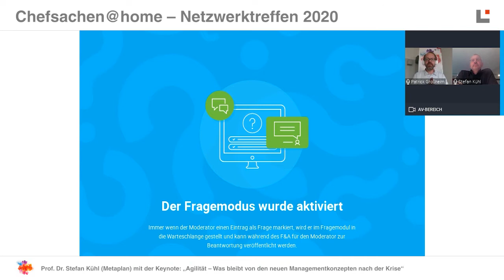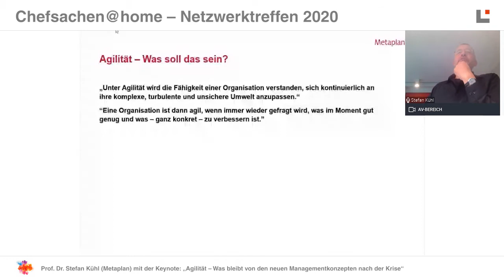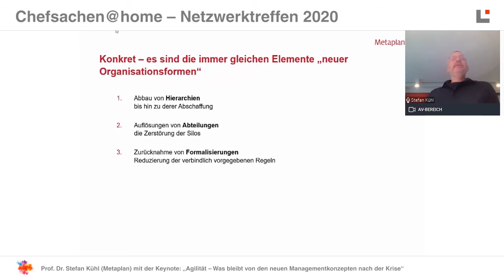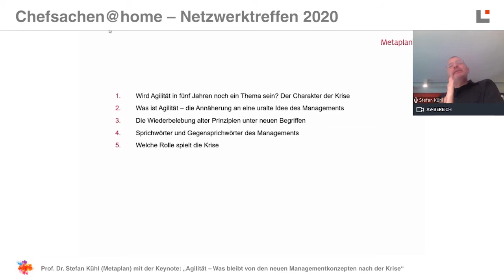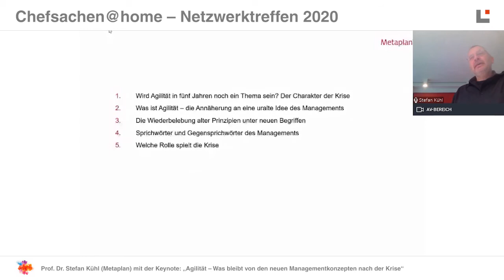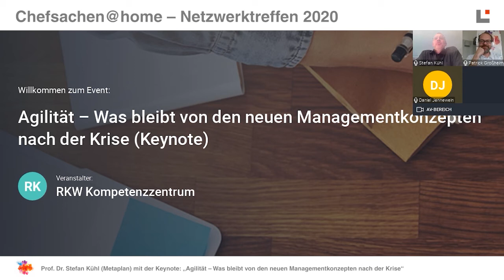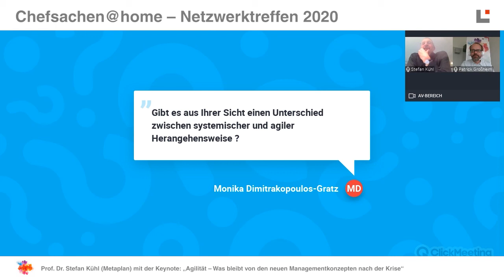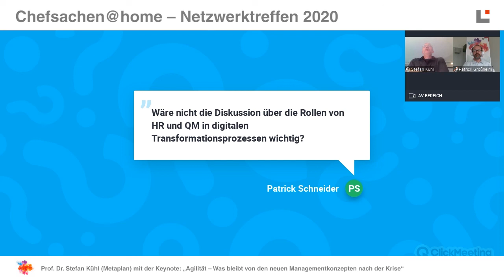Vortrag: "Agilität – Was bleibt von den neuen Managementkonzepten nach der Krise"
Wo fängt echte Agilität an und wo hört die banale Phrase auf? Das Resümee unseres diesjährigen Keynote-Speaker Prof. Dr. Stefan Kühl (Universität Bielefeld, Metaplan) bei Chefsachen@home – Netzwerktreffen 2020 am 17. September: "Drei zentrale Prinzipien bleiben letztlich übrig, wenn man das Konzept der Agilität von den nach Zustimmung heischenden Wohlfühlformeln entkleidet."

Mehr dazu in der Aufzeichnung des Vortrags und Plenumsdiskussion.

Neugierig? Das vollständige Tagesprogramm von Chefsachen@home – Netzwerktreffen 2020 vom 17.